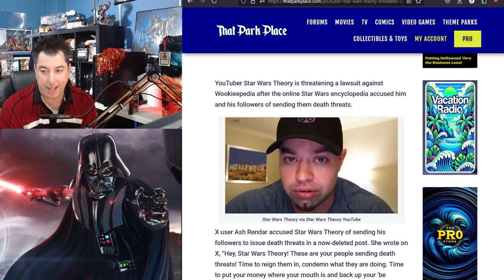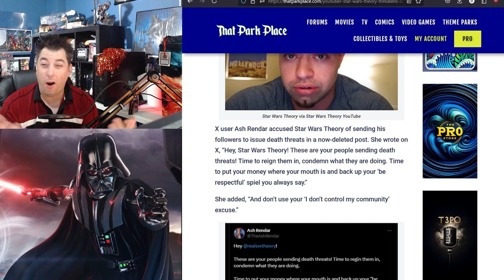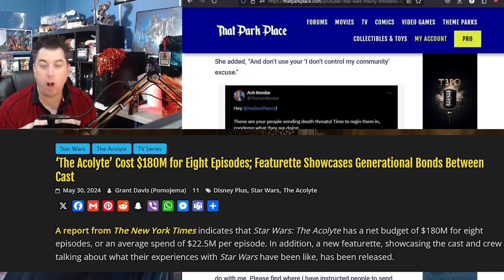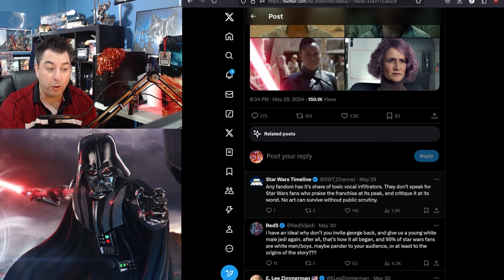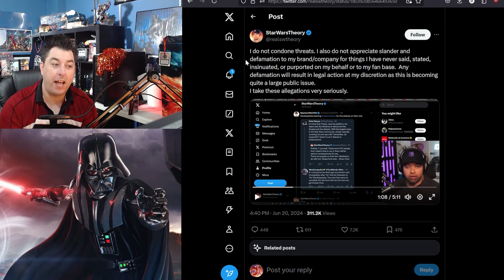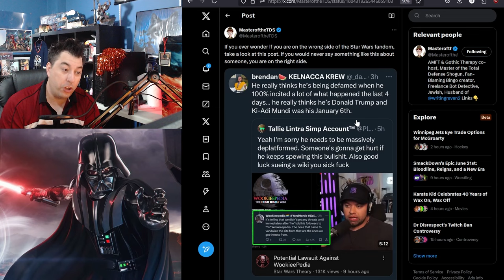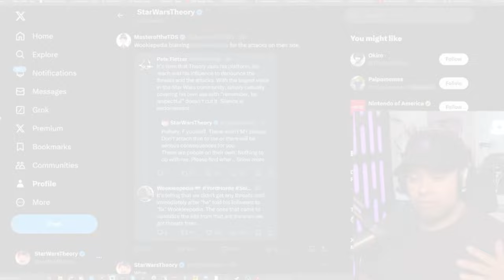STARWARS Lawsuits SPARK As Wookiepedia Divide Fandom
Star Wars Theory is accused by Wookiepedia of sending threats of life on the Wiki Fandom site. All over The Acolyte horrible lore breaking storytelling
Extra Life